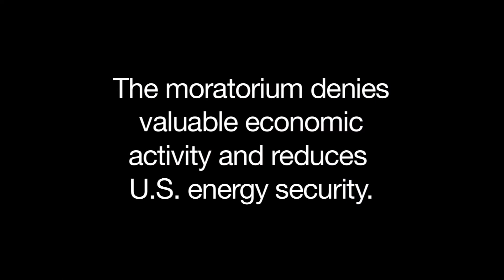Benefits of Lifting the Drilling Moratorium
The decision by the Department of Interior to extend the congressional drilling moratorium until 2017 has many consequences. Were it lifted, government revenues would have risen close to $4 billion, near 60,000 jobs would have been created (both by 2020), and oil (near a million barrels a day) and natural gas production (near three billion cubic feet per day) would have skyrocketed. Doing nothing costs Americans jobs, productivity, and revenue.